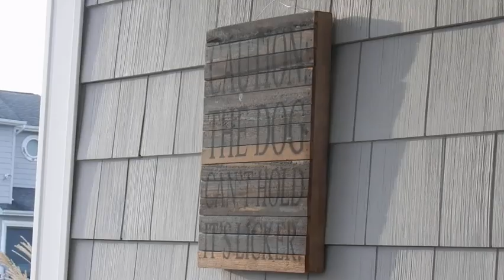Mid October Bikeride pt 1